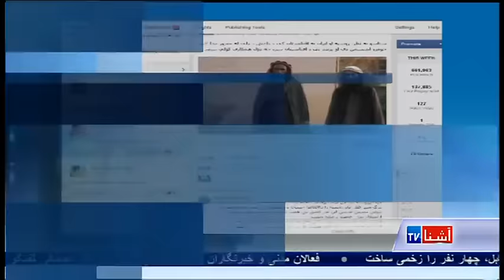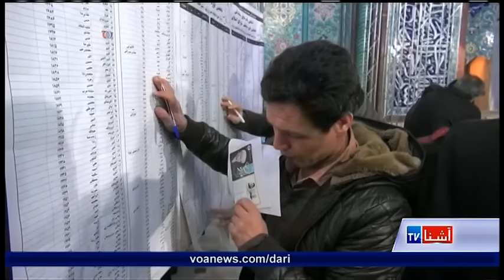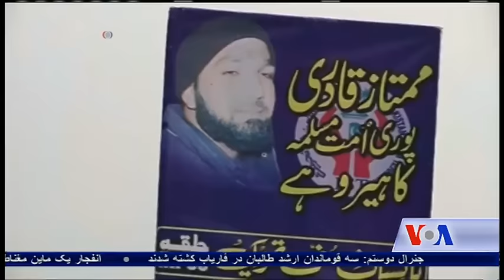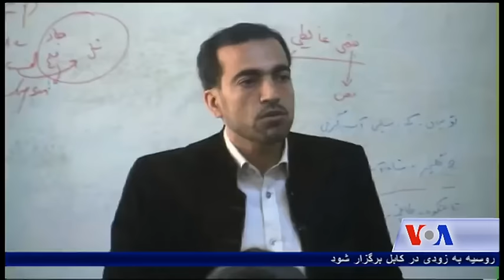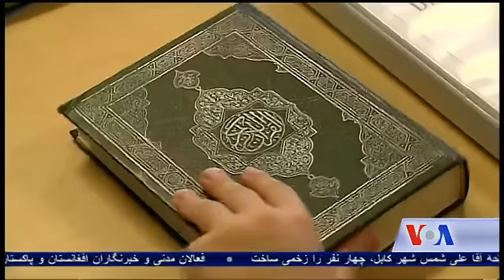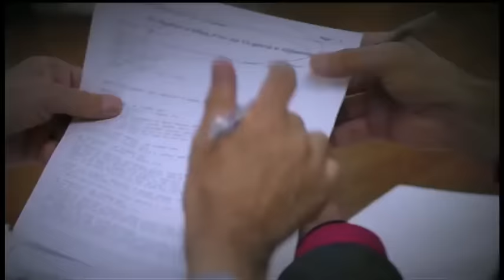Dari Ashna TV Show (February 29, 2016)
عبدالرشید دوستم معاون اول ریاست جمهوری افغانستان می گوید درعملیاتی که بر ولسوالی پشتون کوت ولایت فاریاب داشت، سه فرمانده بزرگ طالبان کشته شده است‬. جنرال دوستم راه اندازی این عملیات ها را در بخش های شمال نیاز جدی میداند و از دست آورد هایش سخن میزند
اعضای جوامع مدنی أفغانستان و پاکستان از تصمیم گیری های نشست چهار جانبۀ صلح برای أفغانستان و گفتگوی مستقیم با طالبان حمایت کردند.  دنی و کارشناسان سیاسی افغانستان و پاکستان امروز در کابل برگزار شد.
پیش از این اولین نشست این سلسله در کابل و دوم آن در اسلام آباد برگزار شده بود. شرکت کننده ها در این نشست می گویند، تلاش می کنند تا روابط میان کابل و اسلام آباد را بیشتر از این تقویت نمایند تا از همین راه برای حل مشکلات موجود در دو کشور از طریق حکومت ها راه حل دریافت گردد.
جنرال دوستم: سه قوماندان ارشد طالبان در فاریاب کشته شدند

انفجار یک ماین مقناطیسی در ساحۀ آقاعلی شمس شهر کابل، چهار نفر را زخمی ساخت

فعالان مدنی و خبرنگاران افغانستان و پاکستان، از آغاز احتمالی گفتگو های مستقیم صلح با طالبان، حمایت کردند

کمیسیون مستقل انتخابات: حکومت باید به تعهدات خود در زمینه آوردن اصلاحات در نظام انتخاباتی عمل کند

قرار است سومین نشست اقتصادی میان افغانستان و روسیه به زودی در کابل برگزار شود
نتیجۀ نهایی انتخابات پارلمانی ایران اعلام شد و اصلاح طلبان اکثریت کرسی ها را به دست آوردند

اعدام قاتل سلمان تاثیر والی پیشین پنجاب، مظاهرات اعتراض آمیزی را در شهر های مختلف پاکستان برانگیخت

جایزۀ بهترین فلم سال ۲۰۱۵ در هشتاد و هشتمین جشنوارۀ اسکار، دیشب به فلم سپات لایت داده شد